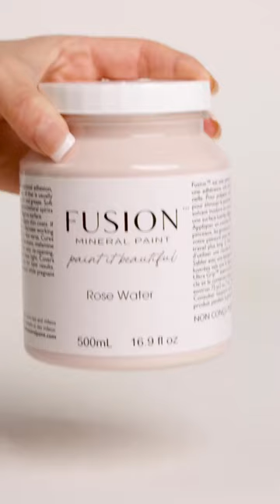Colour of the week - Rose Water A neutral pink inspired by the droplets from steeped rose petals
Colour of the week - Rose Water

A neutral pink inspired by the droplets from steeped rose petals. Delicate and modern, this shade is stylish in any space.